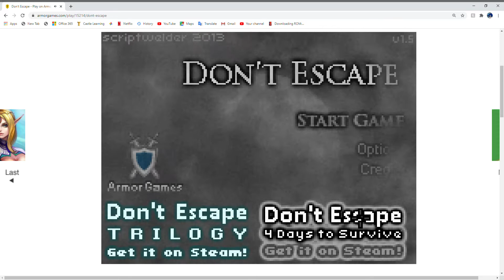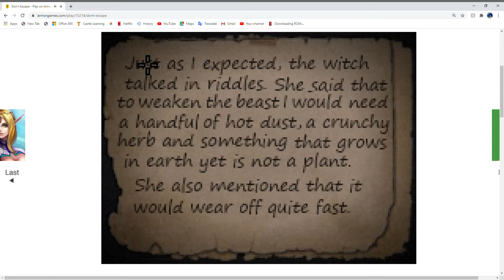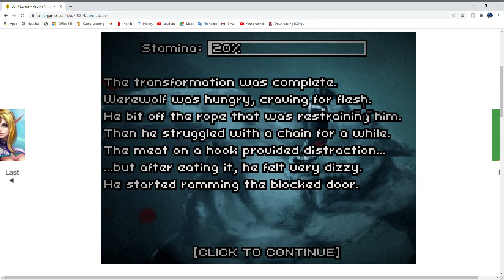DON'T YOU FREAKING DARE ESCAPE